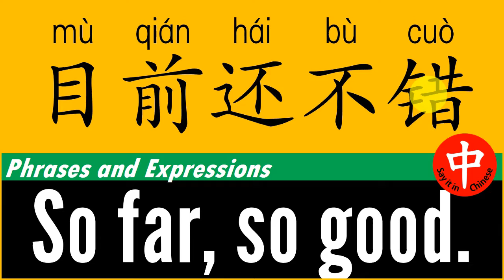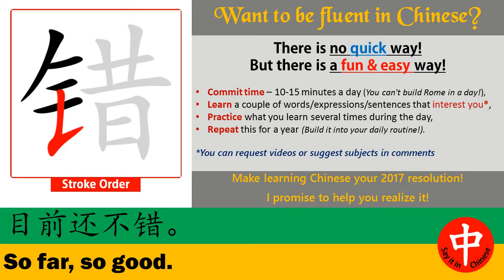How to say ★ SO FAR, SO GOOD ★ in Chinese?